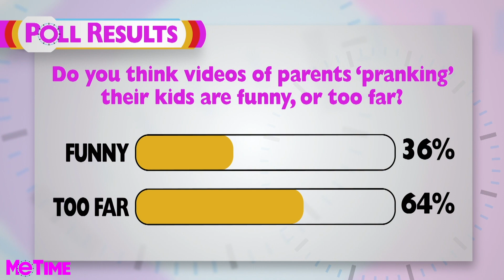Are The Pranks On Kids Going TOO FAR? • Me Time With Frangela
Thanks to Dr. Ernest Katz!